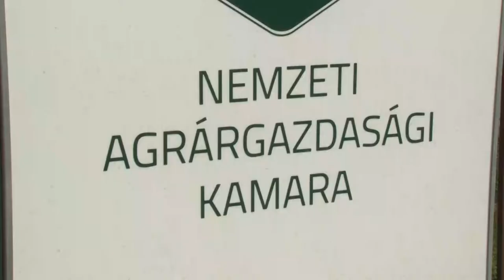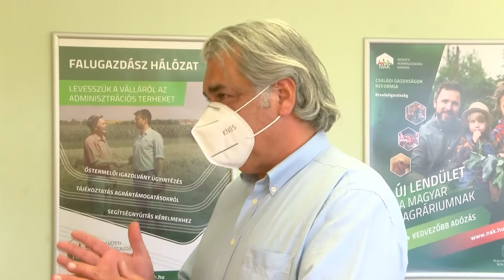20210603 hozam Ujrainditasi kolcson